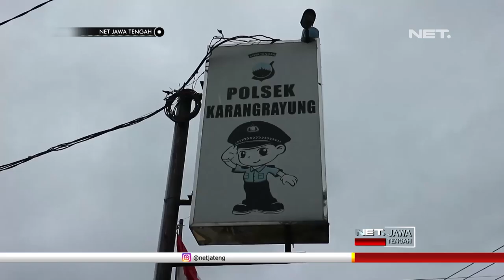Sadis Banget, Cekcok Perkara Warisan, Kakak Bunuh Adik Kandungnya Sendiri - NET JATENG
Warga Desa Jetis Kecamatan Karang Rayung Kabupaten Grobogan, dikagetkan dengan meninggalnya Radi, seorang kakek yang berusia enam puluh lima tahun. Pasalnya, kakek tersebut tewas ditangan Wadiyo, yang tak lain adalah kakak kandungnya  sendiri.

Cekcok kakak beradik ini dipicu oleh sengketa tanah warisan. Usai penyelidikan oleh pihak kepolisian, korban yang tewas di rumahnya sendiri tersebut, baru dimakamkan di pemakaman umum desa setempat.

“Persisnya tanah mana saya juga belumj tahu tapi kurang lebih masalah sengketa tanah. Korban adik pelaku meninggal di rumah korban sendiri didatangi. Ndak kedengeran karena warga masih pada di sawah, tahunya ada teriakan dari orang lewat menyebar ke warga. Pelaku masih disini, warga melerai tapi sudah telat sudah terlanjur parah”. Ujar SUYOTO – Warga.

Mendengar informasi dari warga, petugas langsung menjemput pelaku di desa Telawah, Kecamatan Karangrayung, Grobogan. Dari pemeriksaan petugas, penganiayaan yang menyebabkan korban tewas tersebut karena sang adik enggan diajak berembuk soal tanah warisannya.

“Sang kaka menanyakan kepada adik dan meminta untuk mengukur ulang agar jelas, namun sang adik tidak mau justru malah marah-marah dan menantang sang kaka hingga terjadi pembacokan itu. Namaun keterangan tersangka mengaku tidak mempunyai niat untuk memkbunuh. Dibacok 4 kali menggunkan bendo atau sabit yang digunakan disawah itu”. Ujar AKP SUKARDI – Kapolsek Karangrayung.

Dari lokasi kejadian, petugas mengamankan pakaian korban yang berlumur darah, dan sebuah sabit yang digunakan untuk menghabisi korban.